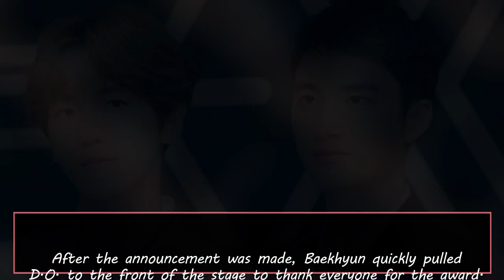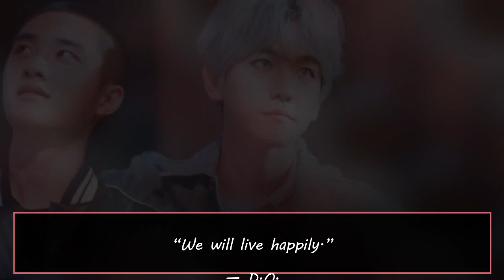EXO Baekhyun’s Response To Winning The Best Couple Award Left Fans Feeling Very Attacked